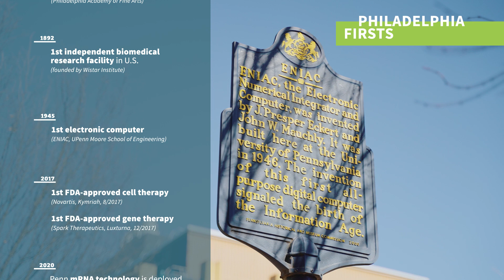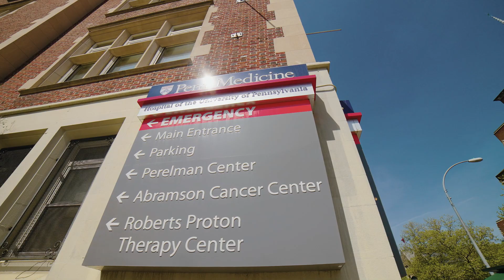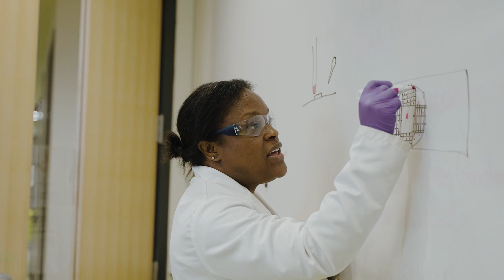Lower Schuylkill Biotech Campus - Opportunity for Development Partners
Lower Schuylkill Biotech Campus is where Philadelphia’s discovery ecosystem will grow into life-altering outcomes for all. An unprecedented moment for development is here - and we're looking for the right partner.

Visit the website and register for PIDC's Request for Qualifications (RFQ) to learn more about this premiere opportunity for development partners to cultivate a world-class urban campus of scale for modern cell and gene therapy bioproduction alongside the momentum of Philadelphia’s life sciences sector